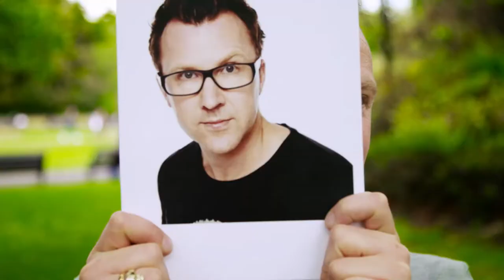Coca Cola | Coca Cola Thank You Fund 2017 1 📺📺tellyads